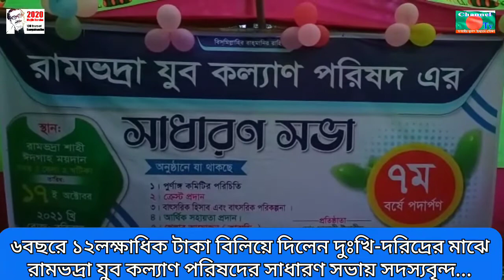রামভদ্রা যুব কল্যাণ পরিষদ |৬বছরে ১২লক্ষাধিক টাকার সহায়তা দিলেন দুঃখি-দরিদ্রের মাঝে | দেখুন বিস্তারিত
তিতাসের রামভদ্রা যুব কল্যাণ পরিষদের সাধারণ অনুষ্ঠিত
এমএ কাশেম ভূঁইয়া-হোমনা (কুমিল্লা)
কুমিল্লার তিতাসের রামভদ্রায় প্রবাসীদের সামাজিক কল্যাণমুলক সংগঠন "রামভদ্রা যুবকল্যাণ পরিষদ এর সাধারণ সভা অনুষ্ঠিত হয়েছে।
১৭অক্টোবর বিকালে রামভদ্রা শাহী ঈদগাহ ময়দানে আবদুল হক শাহ কেশবপুরী পীর সাহেবের সভাপতিত্বে এ সভা অনুষ্ঠিত হয়।
এতে প্রধান অতিথির বক্তব্য রাখেন, বাতাকান্দি বাজারের বিশিষ্ট ব্যবসায়ী ও শিক্ষানুরাগী হাজ্বী মো.কামাল হোসেন ফকির।
উপমহাদেশের অন্যতম হস্তাক্ষরবীদ ও ছড়াকার মো. মনির হোসেন মাস্টারের ধারাবর্ণনায় এসময় আরো উপস্থিত ছিলেন, বিশিষ্ট সমাজ সেবক মো. আবদুর রশিদ, মো. আবদুল জলিল, ইদ্রীস আলী, আবদুর রাজ্জাক, বিশিষ্ট ব্যবসায়ী মো. বাদশা ফকির, মো. হাসেম মিয়া, মো. খলিলুর রহমান, মো. লীল মিয়া, মো. অহিদ মিয়া, মেম্বার পদপ্রার্থী মো. নাজিম উদ্দিন, মো. তফাজ্জল হোসেন, মো. নাসির উদ্দিন, মেম্বার পদপ্রার্থী মো. সাত্তার মিয়া।
দীর্ঘ ৬বছর পূর্বে "রামভদ্রা যুব কল্যাণ পরিষদ" সামাজিক সংগঠনটি প্রতিষ্ঠা করেন, দক্ষিণ কুরিয়া প্রবাসী মাহাদী ইব্রাহিম।
এছাড়াও উপস্থিত ছিলেন, সাতানী ইউনিয়ন সমাজ কল্যাণ সংঘ এর উদ্যোক্তা মো. আতাউর রহমান ভূইয়া, রামভদ্রা যুব কল্যাণ পরিষদের সিনিয়র সহ-সভাপতি মো. লিটন আহমেদ, মো. ছবির আহমেদ, নূর মোহাম্মদ, অর্থ সম্পাদক মো. রুহুল আমিন, সহ-ত্রাণ বিষয়ক সম্পাদক মো. হৃদয় আহমেদ, ক্রিড়া বিষয়ক সম্পাদক মো. রানাসহ সংগঠনের সদস্যবৃন্দ।
অনুষ্ঠানে পুর্ণাঙ্গ কমিটি পরিচিতসহ দীর্ঘ ৬বছরের এলাকার দরিদ্র-অসহায় মানুষের মাঝে প্রায় ১২লক্ষাধিক টাকার আর্থিক সহায়তাসহ খাদ্য ও বস্ত্র বিতরণ করে ভূয়সী প্রশংসায় ভাসেন।
অনুষ্ঠানে আরামবাগের একটি পরিবারে বিবাহে সহযোগিতা স্বরুপ নগদ ১০হাজার টাকা প্রদান, সংগঠনের সদস্যদের মাঝে ক্রেষ্ট ও ম্যাডেল প্রদান করে বরণ করা হয়।
অনুষ্ঠান শেষে গ্রামবাংলার ঐতিহ্যময় কাবাডি খেলা অনুষ্ঠিত হয়।